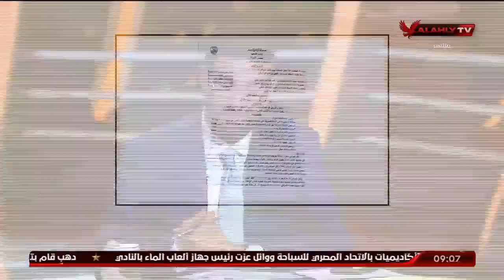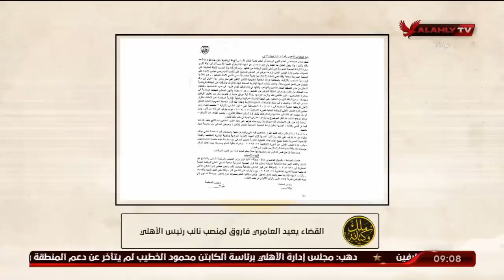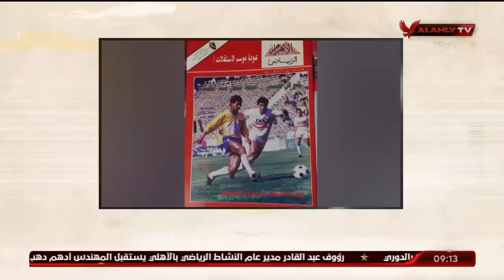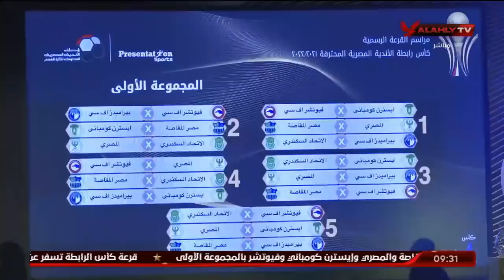الحلقة الكاملة | ملك وكتابة مع إبراهيم المنيسى وعدلى القيعى | بتاريخ 3-1-2022